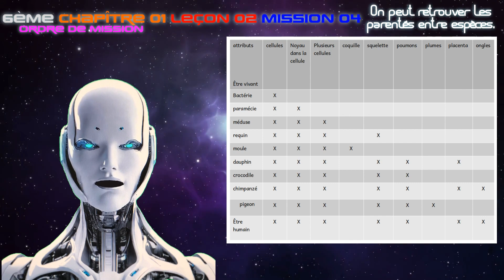6C01L02M04 ordre de mission